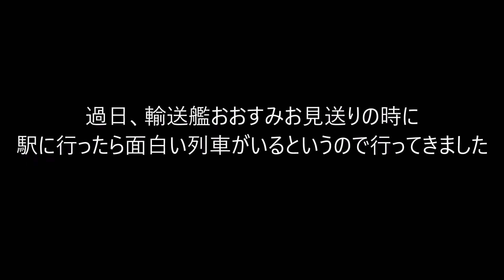海上自衛隊ヲタが撮り鉄にチャレンジした!?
ひょんなこと(動画の中で説明)していますが
今治駅で列車を撮影させていただきました。
鉄道の事は部外者なので自衛艦なら〇〇型とか
すぐにわかるのですが部外者だけに楽しめました。
ホームの皆様も誰も迷惑行為なんかしていなないし
本当に決めつけと言うのは行けないと思った次第であります。